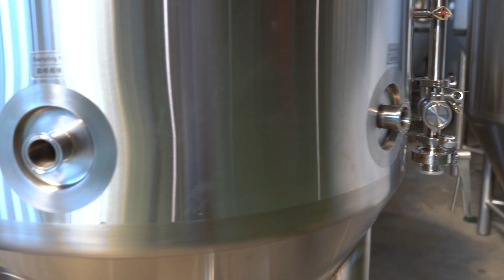400L stainless steel beer fermenters